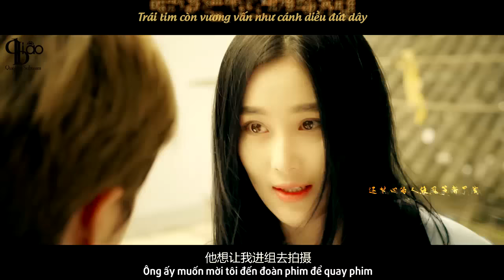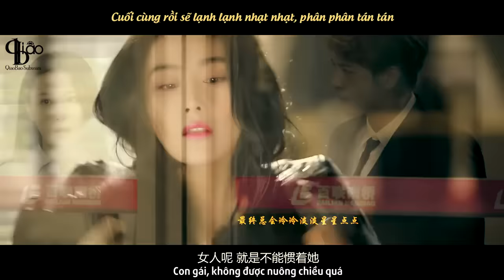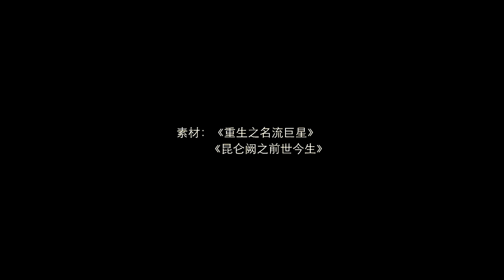[FMV vietsub] [Qiaobao] Phong nguyệt - Phong Cảnh x Liễu Nghệ (Từ Hải Kiều x Trương Hinh Dư)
by Burning小馄饨 @ weibo.

Translator: H.Y
Timer + Kara: Thần Dứa

Sản phẩm from fan to fan, bản sub đã được sự cho phép của người làm vid. Mong các bạn không re-up.

Permission was granted by the artist to repost and translate.